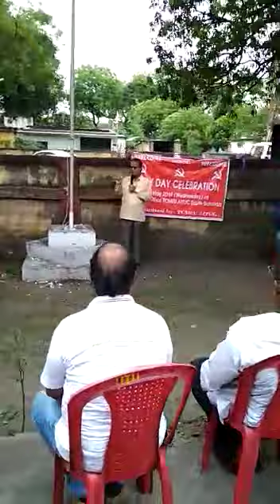AITUC UNION program in Talcher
coal india union